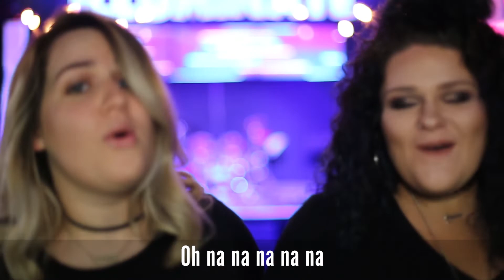10.21.18 Announcements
New Lifegroup, Love Loud, and more.